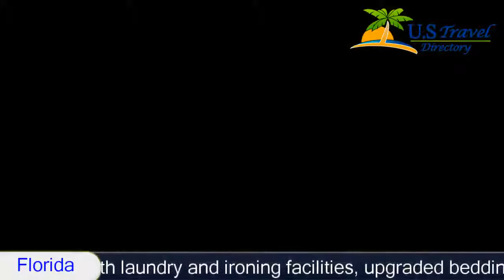Extended Stay America - Jacksonville - Deerwood Park - Jacksonville Hotels, Florida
Extended Stay America - Jacksonville - Deerwood Park 2 Stars Jacksonville Hotels, Florida Within US Travel Directory This Extended Stay America - Jacksonville - Deerwood Park is located in Jacksonville and especially designed for longer stays, with all rooms featuring a fully equipped kitchen. The hotel offers free WiFi and a 24-hour front desk.Every kitchen at Extended Stay America - Jacksonville is equipped with a stove , microwave and a fridge. The hotel also provides guests with laundry and ironing facilities, upgraded bedding with extra pillows, and fresh water in in every room.The property offers free onsite parking and free local phone calls. Attractions within close proximity to the hotel include the Mayo Clinic, the Deerwood Business Park and the St John Towne Center.
Hotel Location :
Extended Stay America - Jacksonville - Deerwood Park, 8801 Perimeter Park Boulevard FL 32216, USA